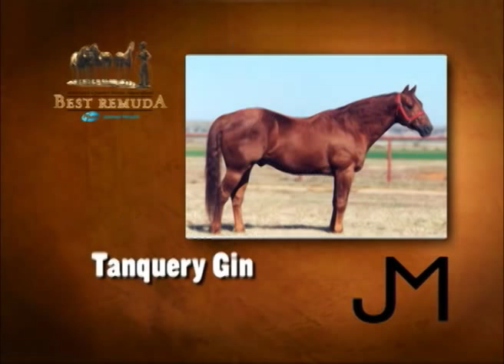Tongue River Ranch's Award-Winning Operation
Explore the American Quarter Horse breeding program that earned Tongue River Ranch the prestigious 2011 AQHA Best Remuda Award. Known for its extensive cattle operation and top-tier American Quarter Horse breeding, Tongue River Ranch produces horses with outstanding conformation, sharp minds, cow sense, and exceptional athleticism. These horses have also made their mark in the show arena. Join Tye Townson and Tom Moorhouse as they share insights on the stallions and mares that helped secure this coveted award for Tongue River Ranch.